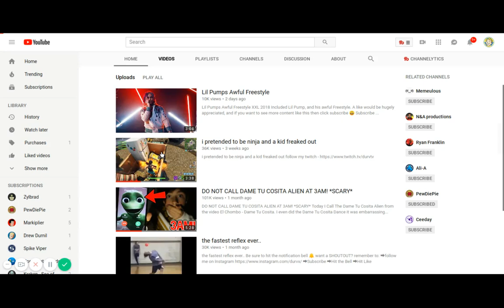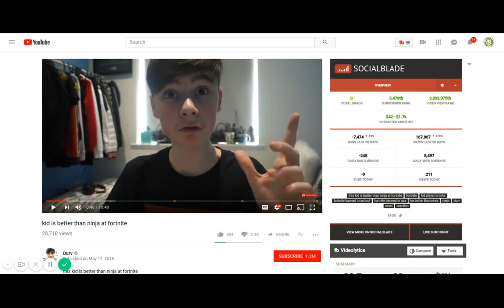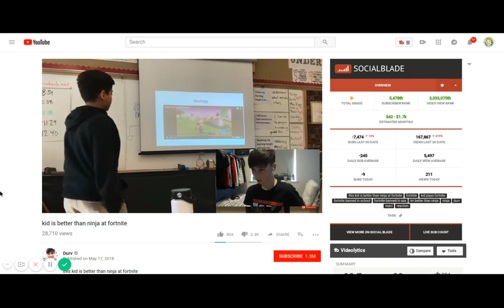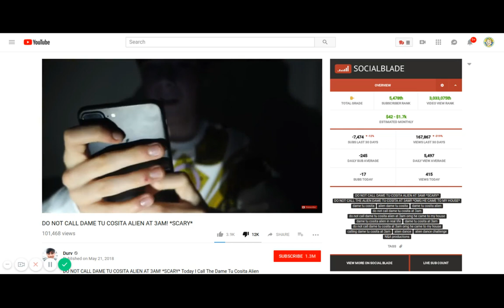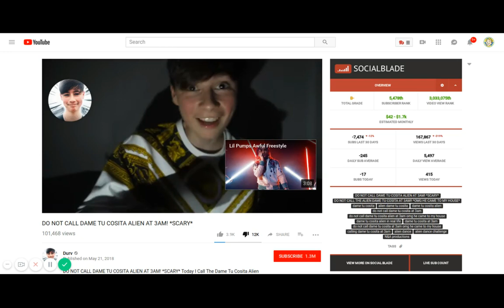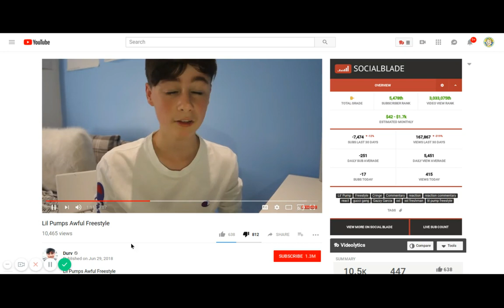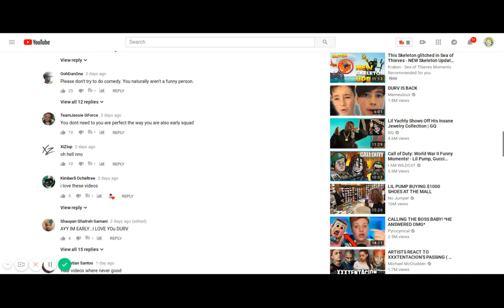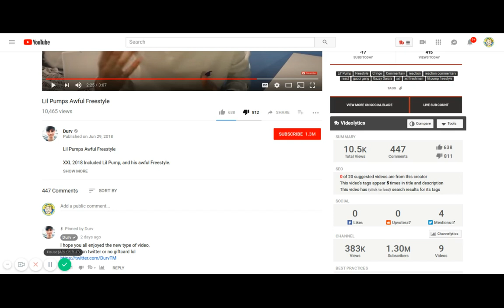Durv Exposed???!!!!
Youtube's favorite clickbaiter kid is back and we react to his content in bad ways